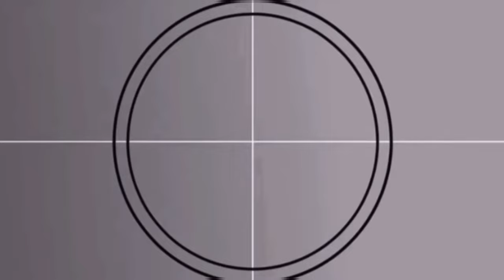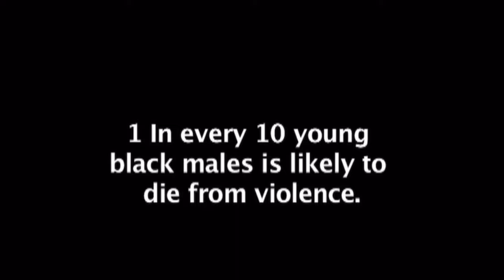Marquis “Big Markee” Cedra Allegedly Hit Boosie With A 2 Piece (Rare Footage)